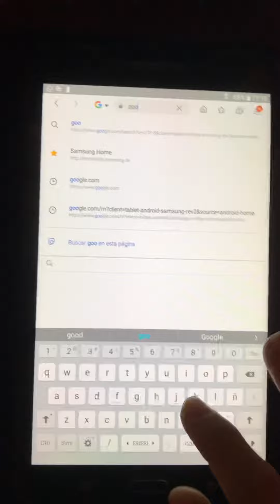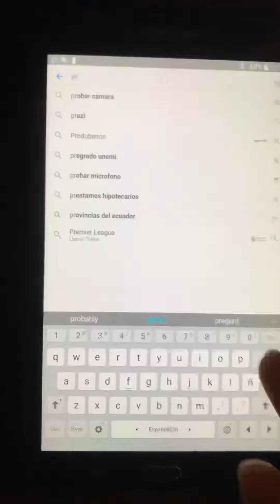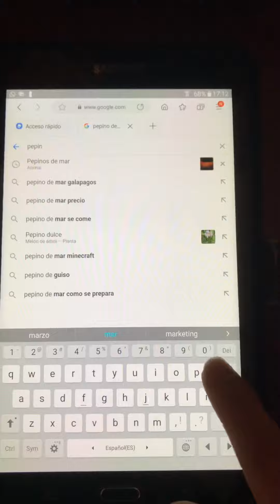Cómo buscar información n internet desde tableta Samsung A